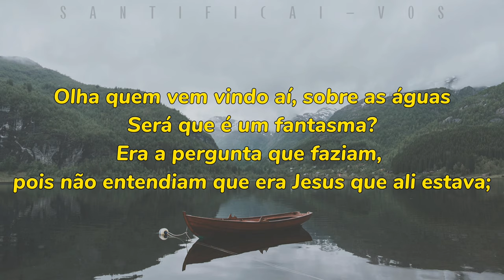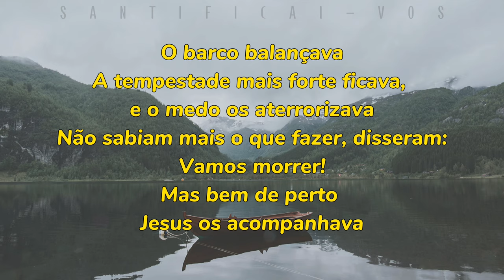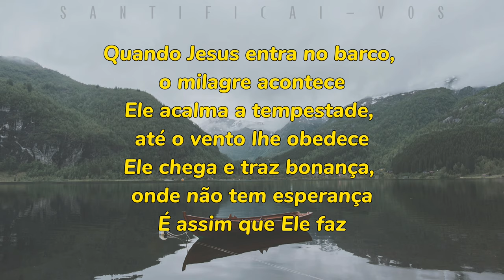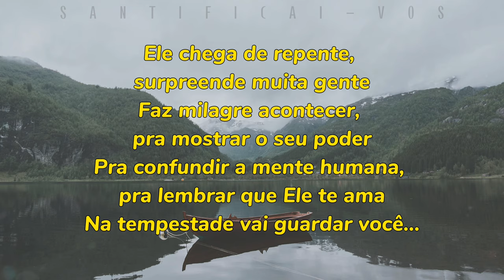JESUS NO BARCO | Jefferson & Suellen (Com Letra)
...Atenção: Srºs Cantores se algo contido neste Canal. Que lhe causa algum dano ou prejuizo nos comunique para que possamos retirá-lo imediatamente.
Não temos o objetivo de prejudicar e sim de divulgar seus trabalhos e fazer com que varias pessoas do mundo conheça...

Facebook: Jefferson X Suellen

Letra:

Olha quem vem vindo aí, sobre as águas
Será que é um fantasma?
Era a pergunta que faziam, pois não
entendiam que era Jesus que ali estava;

O barco balançava
A tempestade mais forte ficava, e o medo os aterrorizava
Não sabiam mais o que fazer, disseram:
vamos morrer!
Mas bem de perto Jesus os acompanhava.

Quando Jesus entra no barco, o milagre acontece
Ele acalma a tempestade, até o vento lhe obedece
Ele chega e traz bonança, onde não tem esperança
É assim que Ele faz;

Ele chega de repente, surpreende muita gente
Faz milagre acontecer, pra mostrar o seu poder
Pra confundir a mente humana, pra lembrar que Ele te ama
Na tempestade vai guardar você…

O barco balançava
vamos morrer!

SE ELE ESTÁ NO BARCO, PODE FICAR TRANQUILO, PODE DORMIR TRANQUILO

Composição: Jefferson Rodrigo